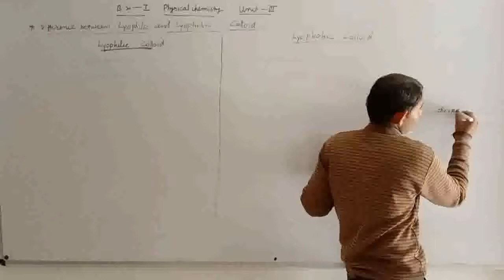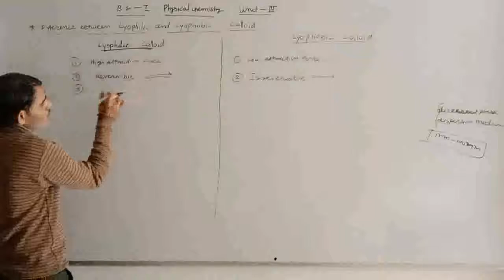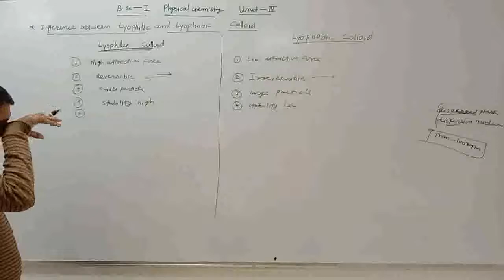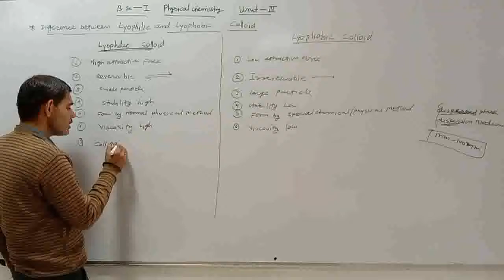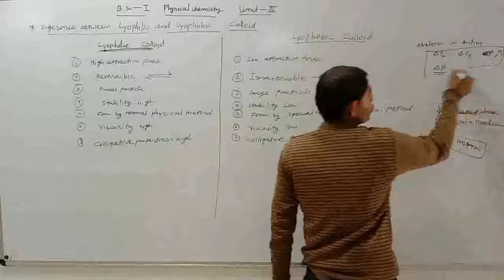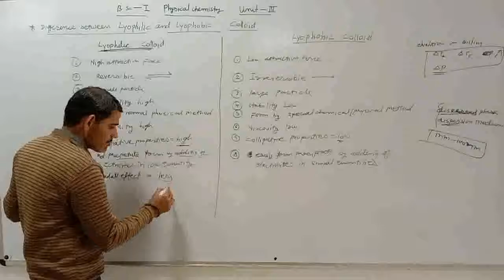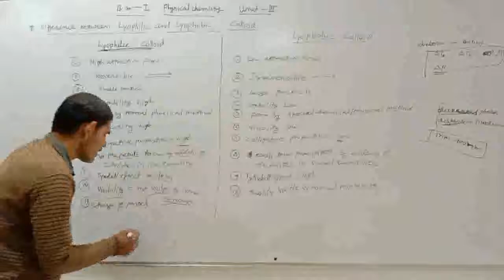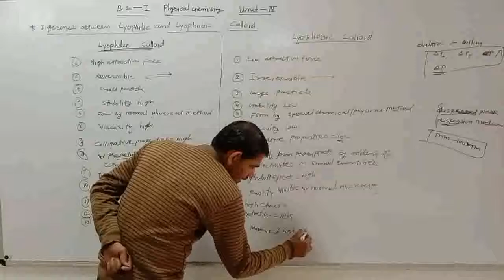B.SC.-I PHYSICAL CHEMISTRY CLASS-16 By- MangiLal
Difference Between Lyophilic and Lyophobic Colloid